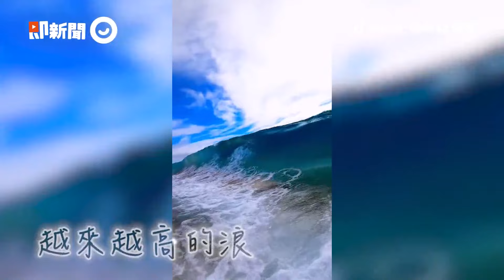婚禮攝影現場到底多辛苦？馬來西亞網紅記錄全過程｜結婚｜拍攝｜攝影師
☑影片授權：IG／eyleen.lim